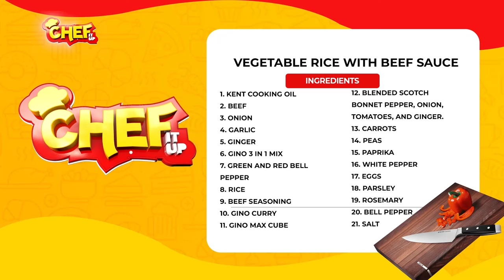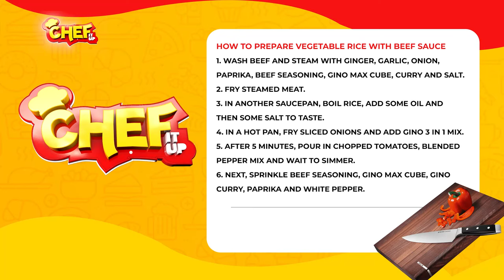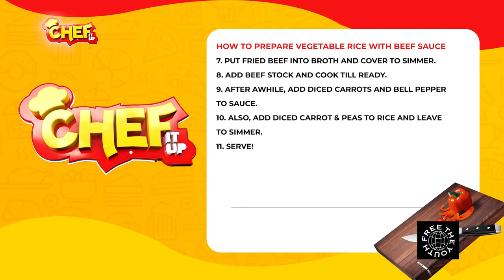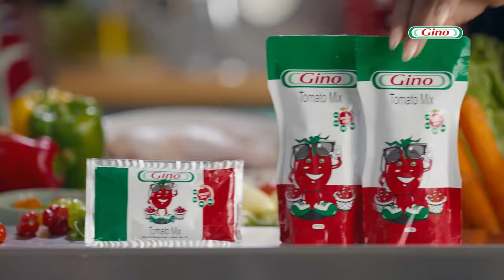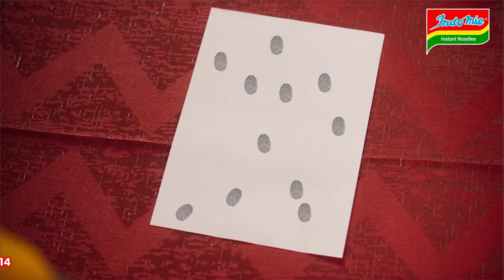Chef It Up w/ Ghanaian Actor, James Gardiner | SE01E06